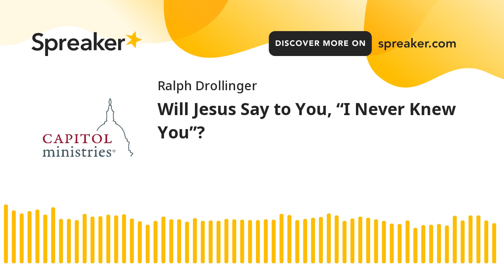Will Jesus Say to You, “I Never Knew You”?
We will observe the important scriptural differentiation between intellectual assent only versus that intellectual understanding that is the pathway to a volitional commitment of the will to Christ. Hopefully, by the end of the study, you will have a clearer and better understanding of this distinction.